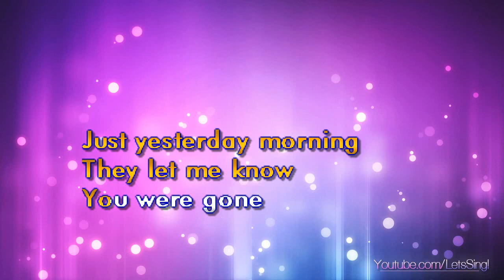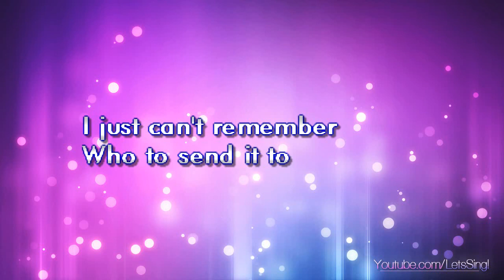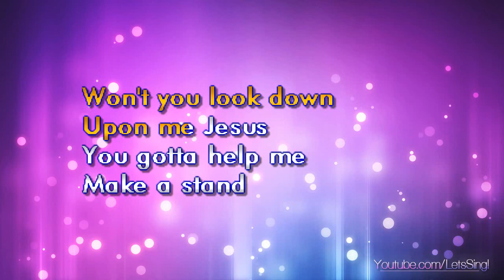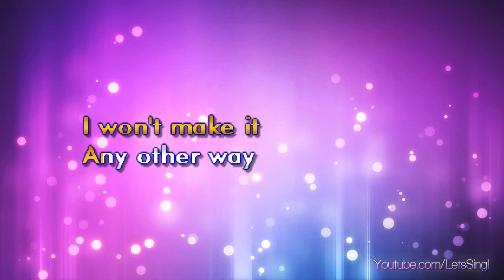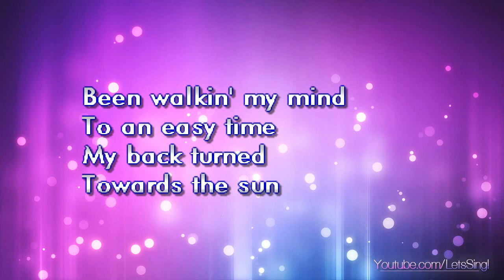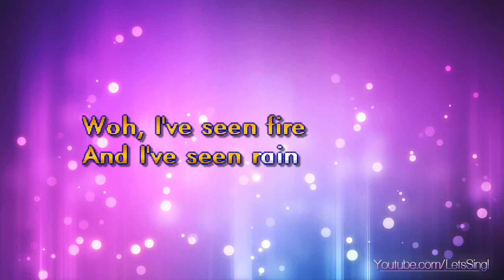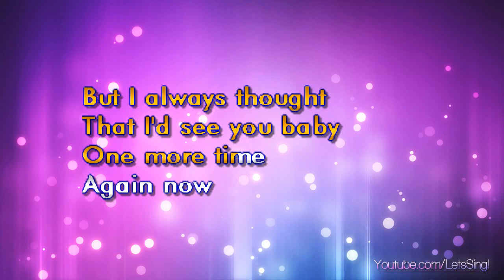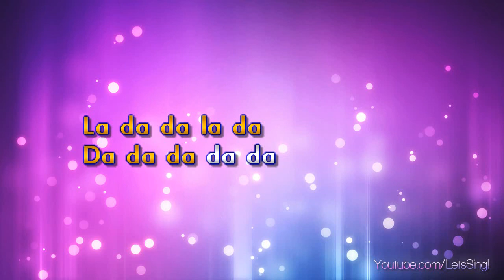Taylor, James - Fire And Rain (Karaoke & Lyrics)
Taylor, James - Fire And Rain (Karaoke, Lyrics, Instrumental)